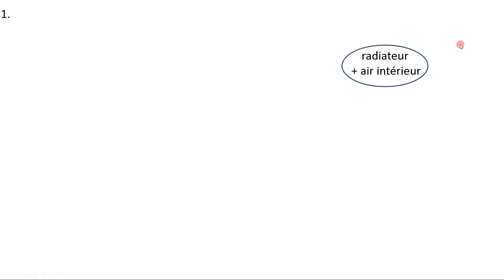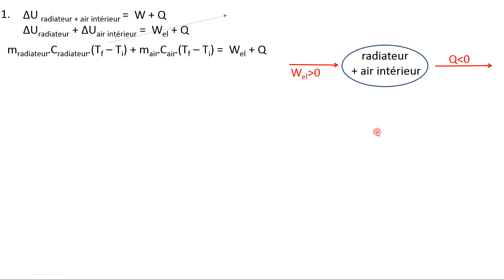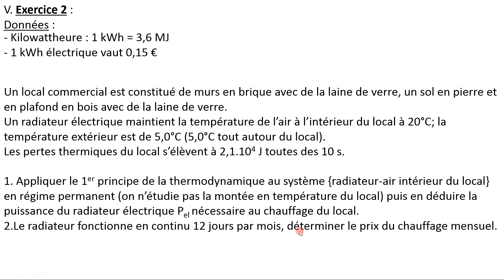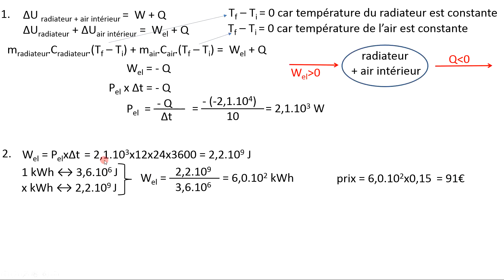exercice 2 du cours 1er principe de la thermodynamique